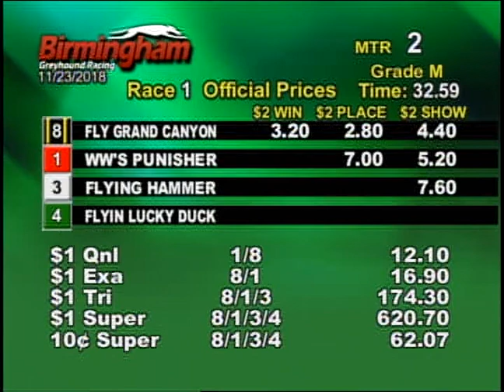11/23/18 Afternoon Race #1